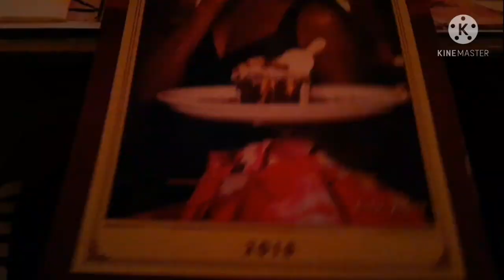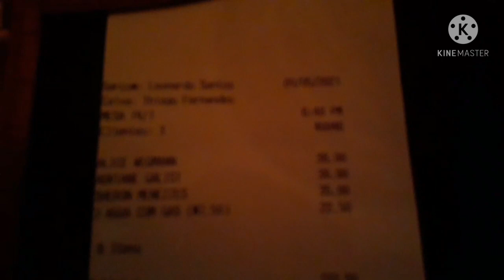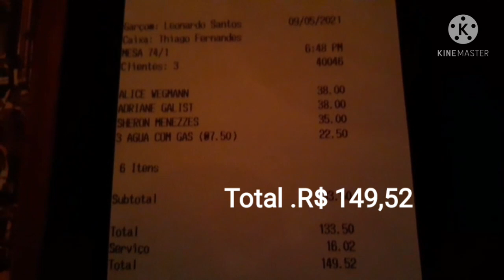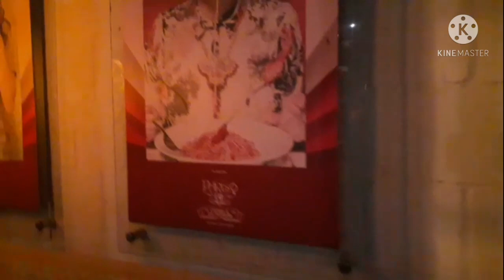Restaurante. Paris 6 Barra da Tijuca é bom mesmo?